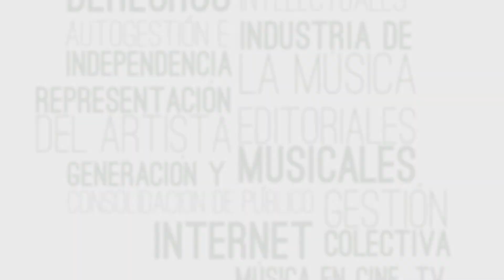Taller Internacional "Cómo Vivir de la Música" - Tema 5: Editoriales musicales y contratos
Tema 5: Editoriales musicales y negociación de contratos

Ponentes:
Myriam Porta, Directora, Editorial Argentina Musical

Gustavo Schötz, Director Nacional, Dirección Nacional del Derecho de Autor, Secretaría de Asuntos Registrales, Ministerio de Justicia y Derechos Humanos